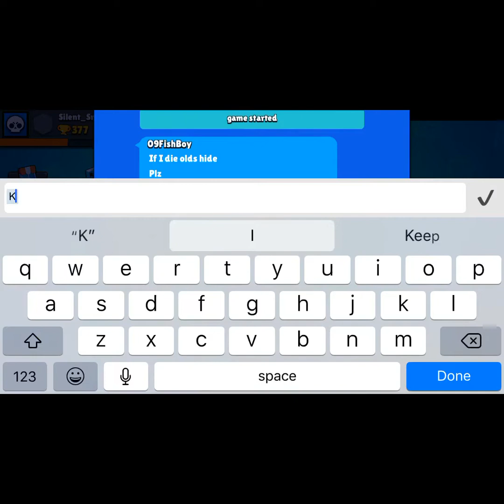Another Brawl Stars Vid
Hey Guys hope you’ve had a wonderful day today!

-Sorry Guys About The upload Schedule lately I’ve started school so that’s why

                        Goodbye 👋